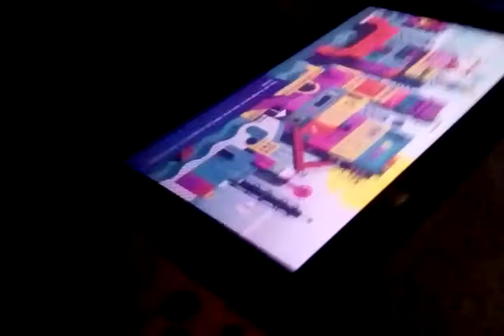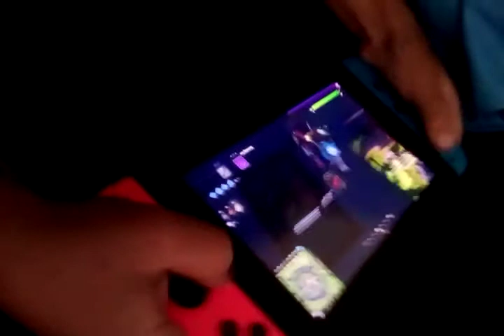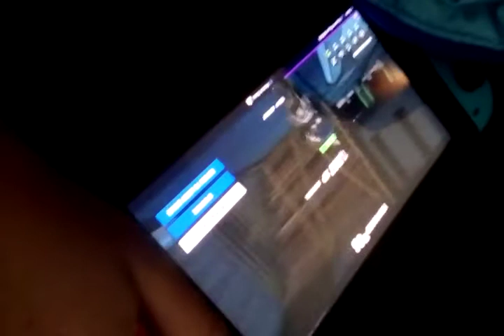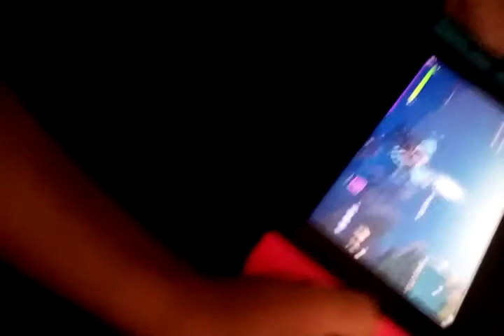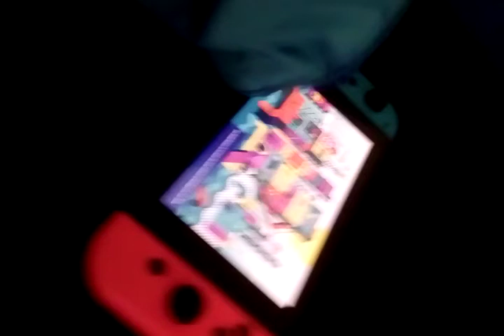My Brother plays Fortnite (Part 3)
Hello this is supposed to be a reupload of my other Part 3. The error was that it was accidentally marked private, so I reuploaded this video instead. Anyway I don't have anything else to say in the description so yeah have fun :v